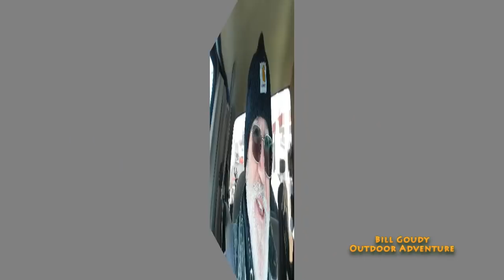Ice Fishing With Bill Goudy JR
Bill Goudy and Bill Goudy JR. hit the ice for some ice fishing. Check it out!